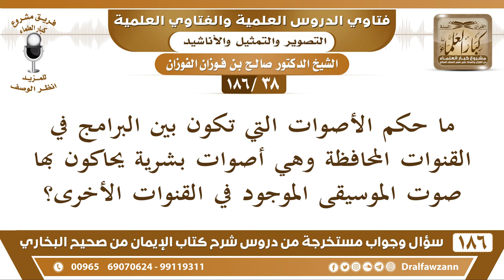[38 /186] ما حكم الأصوات التي تكون بين البرامج في القنوات المحافظة وهي أصوات... | الشيخ صالح الفوزان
[38 /186] ما حكم الأصوات التي تكون بين البرامج في القنوات المحافظة وهي أصوات بشرية يحاكون بها صوت الموسيقى الموجود في القنوات الأخرى؟
الجواب: الموسيقى وما يشبهها لا يجوز، الموسيقى نفسها وما يشبهها من الأصوات لا يجوز استماعها ولا استعمالها، ما هناك غير الموسيقى وإلا ما يشبه الموسيقى، ما يجاء بدعاء، ما يجاء بآية أو حديث تذكير للناس؟
السيرة الذاتية :
للاشتراك في قناة الشيخ صالح الفوزان

للاستفسار والإقتراحات والدعم
رئيس الفريق
لمشروع كبار العلماء